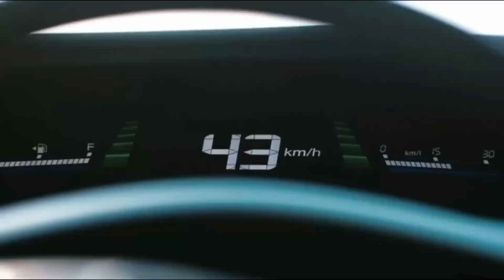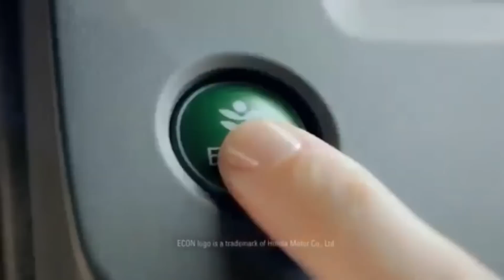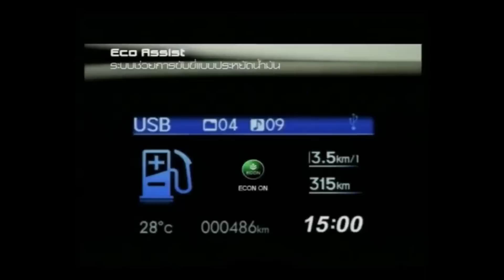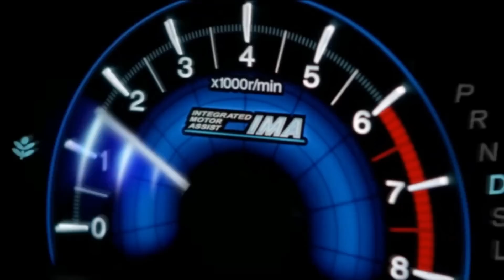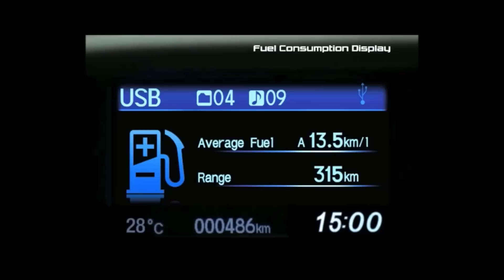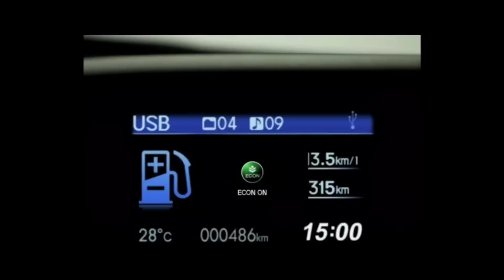ครั้งหนึ่ง Civic มีปรากฏการณ์ที่ต้องแพ้มวยรอง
อันที่จริงรถยนต์ตระกูล Honda Civic เริ่มบุกตลาดไทยอย่างจริงจังในช่วงยุค 80s แต่กว่าที่ Honda Thailand จะลงหลักปักฐาน ชื่อ Civic ให้ปักลงในกล่องดวงใจคนไทยได้ก็ปาเข้าไปยุค 90s โดยจุดเริ่มต้นความดังก็คือ Civic 3 ประตู ในโฉม EG แล้วหลังจากนั้นก็คว้าความสำเร็จครั้งใหญ่ใน Civic ตาโต ส่วน Civic Dimension ปี 2000 ก็ถือว่าทำได้ไม่เลวนัก แม้ในช่วงแรกสมัยนั้นอาจเจอ Nissan Sunny Neo ตีความสนใจได้ในช่วงแรกก็ตาม และ Civic ที่สามารถสร้างปรากฏการณ์การตอบรับถล่มทลายจนทำให้ชื่อ Civic มีความศักดิ์สิทธิ์อย่างยิ่งก็คือ Civic FD ในปี 2005

แต่คุณเชื่อหรือไม่ว่า ความเป็น Honda Civic ที่มีชื่อชั้นแข็งแกร่งในไทยเป็นอย่างมากขนาดนี้ มันมีอยู่ช่วงหนึ่งที่ Civic เคยถูกปฏิเสธโดยแฟนรถยนต์ Honda เมืองไทยด้วยสาเหตุบางประการ และที่สำคัญมันเคยทำยอดขายแพ้ แบรนด์รองถึง 2 ปีเต็ม นั่นก็คือ Honda Civic โฉม FB รุ่นปี 2012